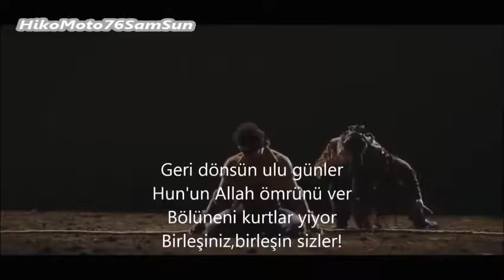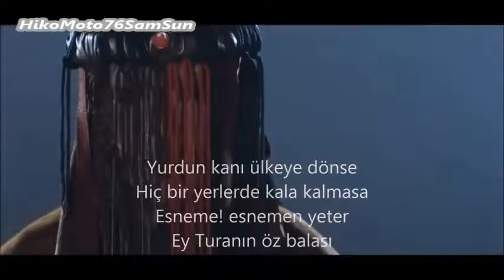Turan Türk Kani Türkce Altyazılı